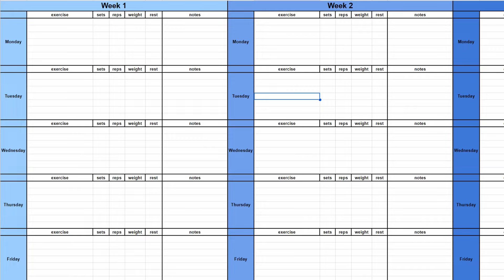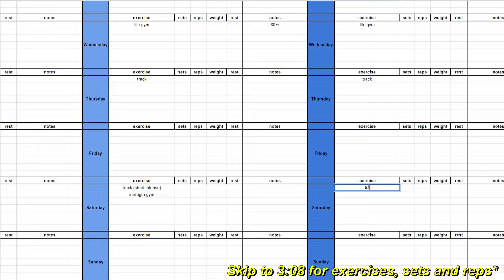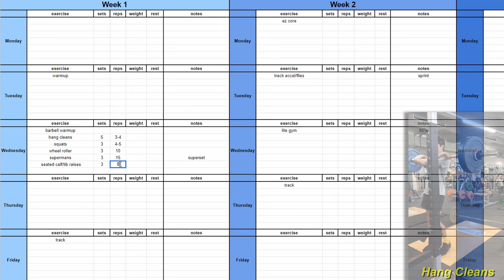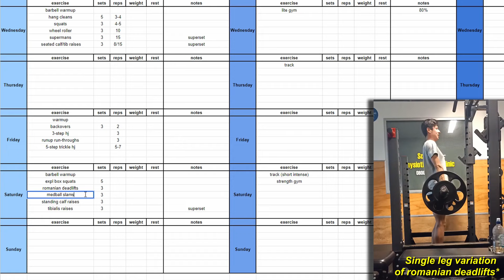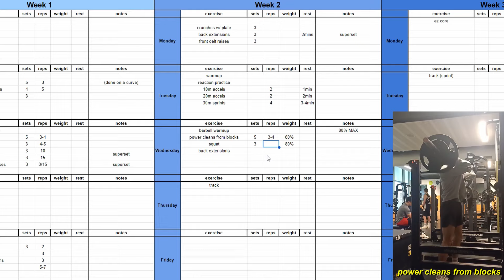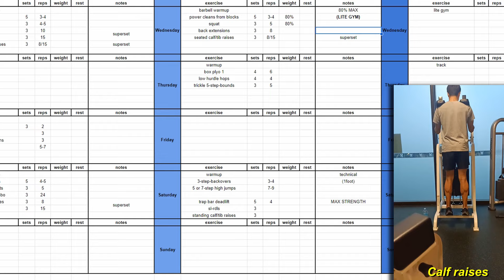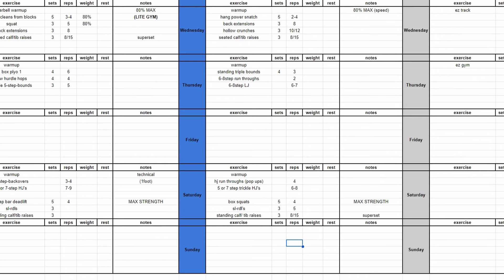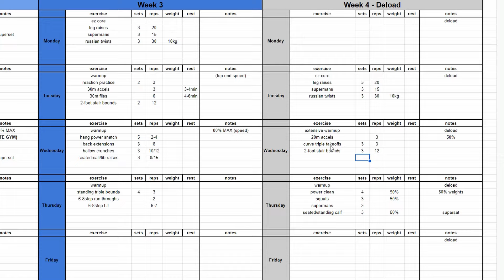How to Program High Jump Training (Free JUMP Training Program!)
In this video, I'm making my jump program for the month, which I hope is insightful for your own training.

00:00 - Month Overview
02:07 - Week1 Workouts
04:23 - Week2 Workouts
07:14 - Week3 Workouts
09:48 - Week4 Deload
10:19 - End tidbits